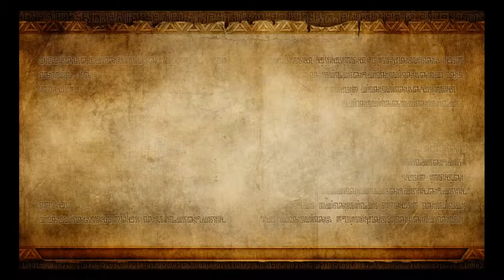Hyrule Warriors 36 Ganondorf is Such a BEAST